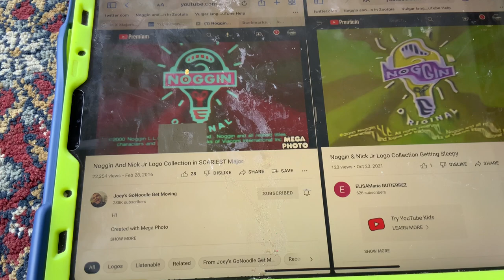(NEW EFFECT) Noggin And Nick Jr Logo Collection In SCARIEST Major In G Major 16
A.K.A The Audio Of SCARIESTMajorUp V1 Sounds Like G Major 7 And X Is Getting Sleepy.
How To Make It:
Add Colourful Glowing Hybrids And Edit:
Light Blue Dark Blue
Add Image And Edit:
Emboss
Add Emboss And Edit:
Image Of Emboss
1st:G Major By Ltv Mca Effects Pitch Shifting
2nd:G Major 2 Effects
Video: G Major 16+G Major 2+Scariest X Ever
Audio: G Major 7+X Is Getting Sleepy
G Major 16+SCARIEST Major=SCARIEST Major 16